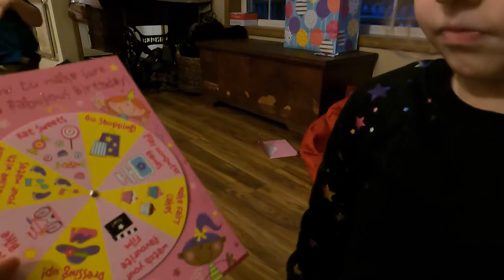THANKSGIVING 2020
We are a family of 5 in the Adirondacks of New York State, starting to document our lives and sharing it here with you. We are Zach and Clarissa and we have two girls, Samantha (9) and Charlotte (6), and boy, Zane(2). Sam really enjoys doing videos and is a real ham when she is on. Charlie is in the process of figuring things out which is a blast to watch. Zane is still brand new.